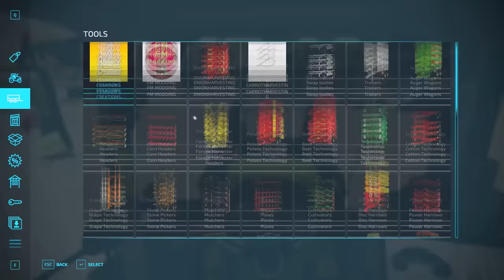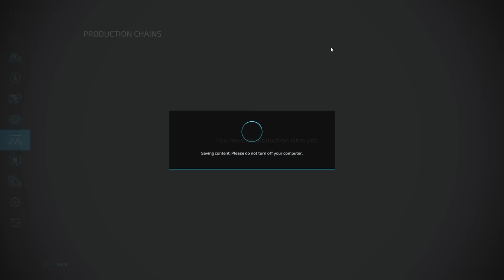MEGA BUY HARVESTER $$$ + HEAVY TRANSPORT | 10 Million CHALLENGE | Farming Simulator 22